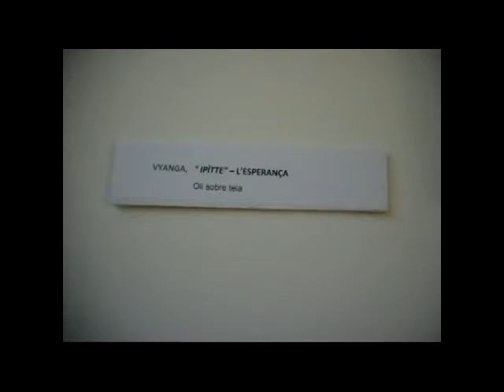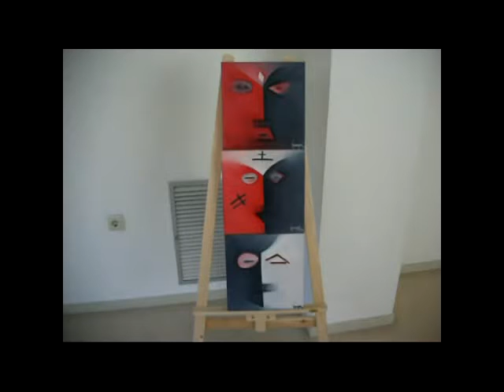SOMNIS Clip0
somnis d´una identitat.
la gralla.